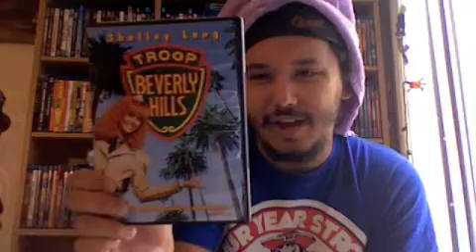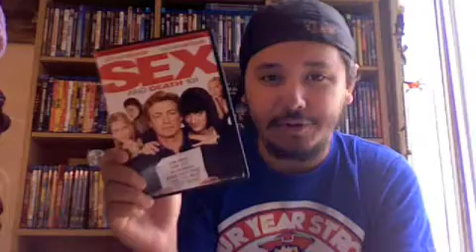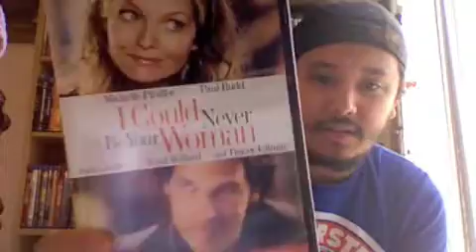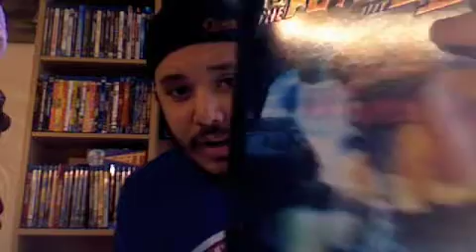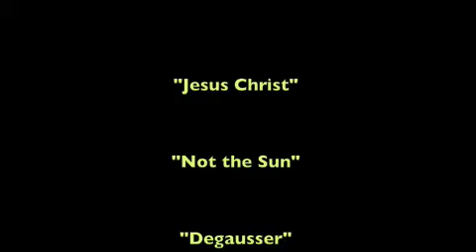April 21 dvd update part 2